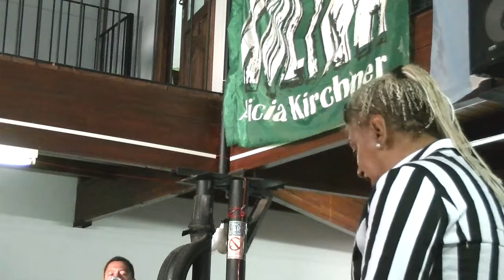Vicky Izquierdo relata el caso de mala praxis de su padre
GBAN Vicky Izquierdo relata el caso de mala praxis de su padre, denuncia el sistema de salud de en Malvinas Argentinasen la "Jornada Crítica sobre la salud en Malvinas Argentinas" desarrollada en Villa de Mayo